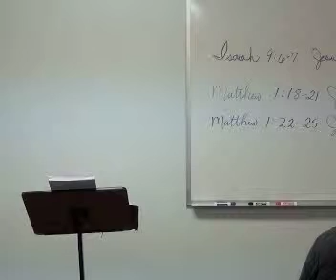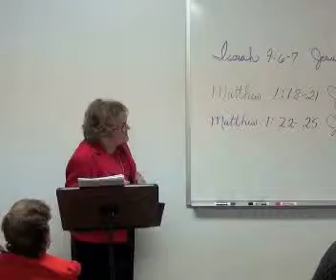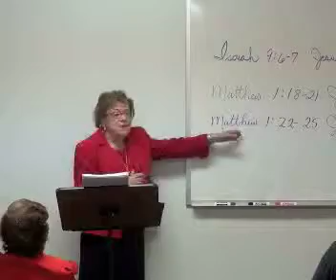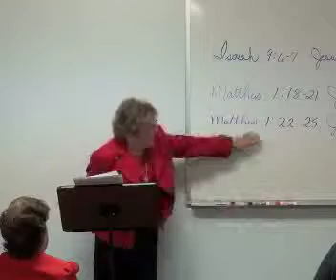Desert Hills Baptist Church - Adult Bible Study 12 16 2012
Desert Hills Baptist Church, Las Vegas Nevada